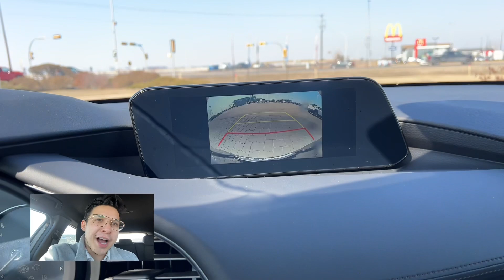Robert, We have the Mazda’s! Show us your Nissan! From Eric